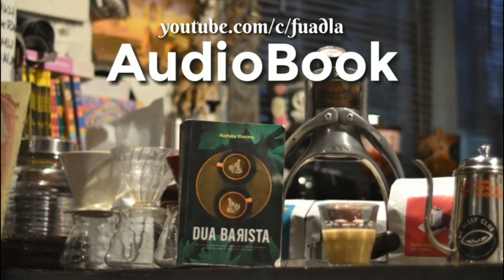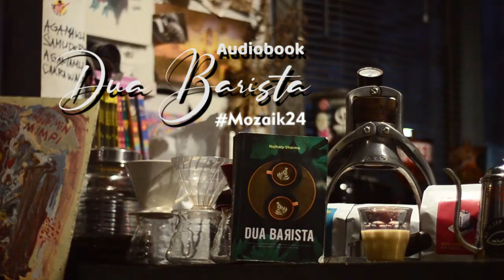🔴[AUDIOBOOK] Novel Dua Barista Part 24 | Mey menghirup bau tubuh suaminya dengan ketenangan yang ...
Jika hatimu semurni espresso, tidak ada dendam serupa ampas, ketika secangkir kepahitan itu telah tandas.

Kehidupan kadangkala menyuguhkan jalan yang pelik. Antara masuk kedalam sumur atau gua? Masum ke mulut Buaya atau Harimau? Harus mencebur ke laut atau danau?